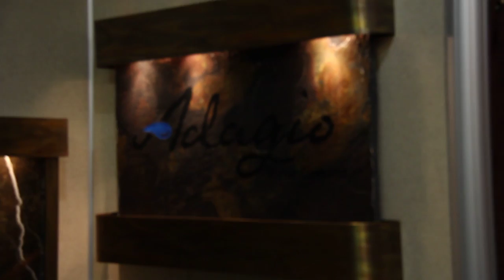21 Different Water Fountains in action!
See 21 different Adagio Water Features in action with this home video. It was taken at a trade show in High Point, NC. Great way to see different sizes and styles all in one place!